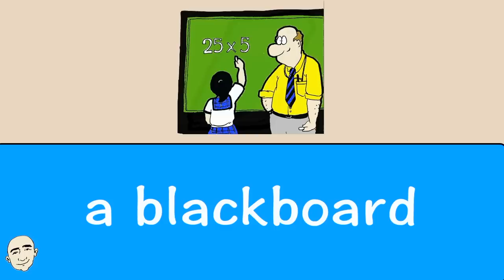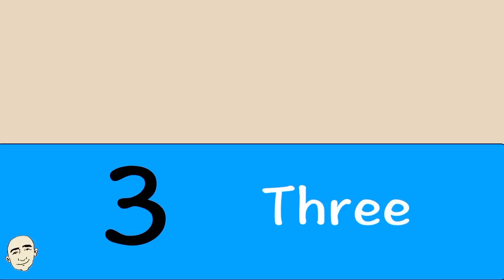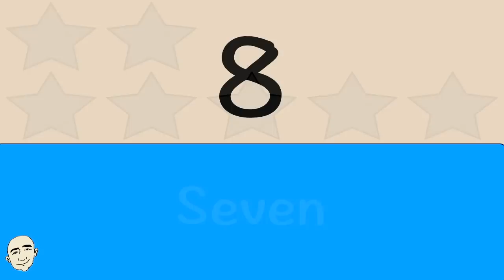Basic Vocabulary Collection (Set 4) | English Speaking Practice | Mark Kulek - ESL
Basic Vocabulary Collection - at school, occupations, transportation, counting numbers

Mark Kulek

Here are my ebooks:

25 Short Simple Conversations Volume One:

25 Short Simple Conversations Volume Two